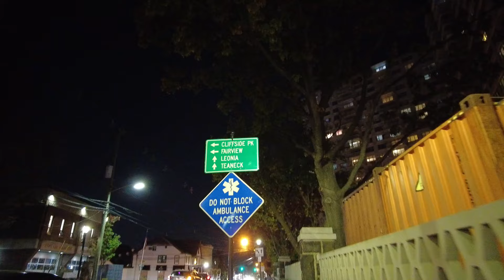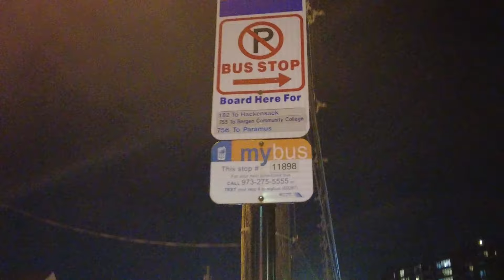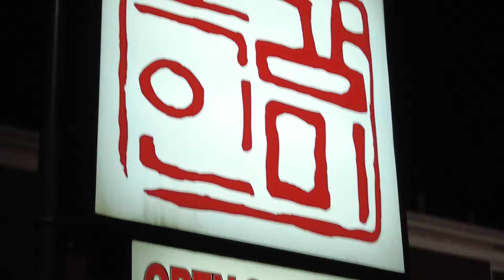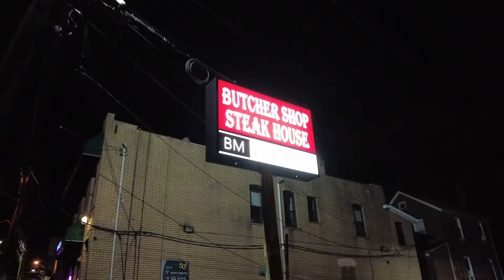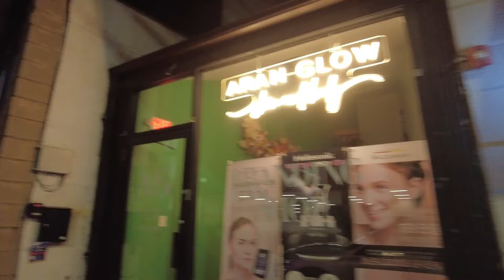Night walk on Main Street in Fort Lee, New Jersey, USA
A walk on Main Street in Fort Lee, NJ at night from just east of downtown thru downtown to west of downtown. As you can see in the video, Main St at night is really beautiful, with a lot of lights. I have a video of that street during the day, but this time I wanted to show you how it looks at night.  Filmed on Oct 28, 2024 at almost 7pm. Temp was 54°F / 12°C.

Main Street in Fort Lee is the main commercial street of Fort Lee and crosses part of the downtown part. It has a lot of restaurants and stores, and some high rises.